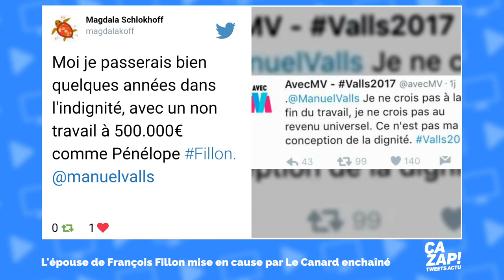Pénélope Fillon a-t-elle bénéficiée d'un emploi fictif?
L’épouse de François Fillon aurait été rémunérée pendant 8 ans (soit environ 500 000 euros) comme attachée parlementaire de son mari ou du suppléant de celui-ci. Sauf qu’elle n’aurait pas exercé cette fonction.

Ce sont des informations du Canard Enchaîné qui n’ont pas fini de faire parler. Penelope Fillon aurait été rémunérée pendant huit ans comme attachée parlementaire de son mari ou du suppléant de celui-ci, ainsi que par la « Revue des deux mondes », révèle le journal. « Au total, Pénélope aura perçu environ 500 000 euros brut sur les caisses parlementaires » en huit ans, affirme encore l’hebdomadaire.
Suaf qu’une collaboratrice de François Fillon à l’époque, interrogée par Le Canard, dit « n’avoir jamais travaillé avec elle ».

Idem pour l’ancien directeur de la « Revue des deux mondes », Michel Crépu : « Je n’ai jamais rencontré Penelope Fillon et je ne l’ai jamais vue dans les bureaux de la revue». Il précise toutefois que Penelope Fillon a signé « deux ou peut-être trois notes de lecture ».
Thierry Solère, porte-parole du candidat de la droite à la présidentielle, a confirmé à l’AFP que Penelope Fillon avait « bien été la collaboratrice de François Fillon » et qu’elle « a travaillé à la Revue des deux mondes ». « Il est fréquent que les conjoints des parlementaires soient leurs collaborateurs », a-t-il affirmé.